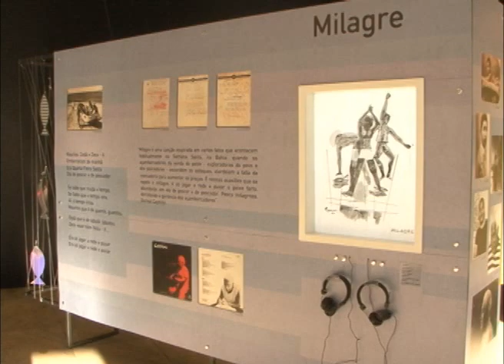Programação de cultura e lazer tem opções gratuitas durante o feriado da Semana Santa